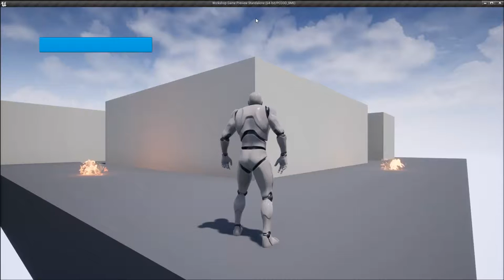Unreal Engine Workshop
A small project i did to give a lecture on my college about the basics of UE4.